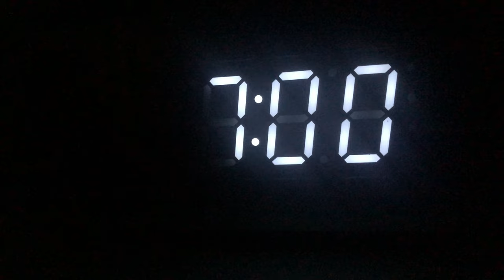Williamson Park / Lancaster Castle / DJI mini 2 / 4K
Williamson Park, Quernmore Road, Lancaster, LA1 1UX, UK

Lancaster Castle, Castle Grove, Lancaster, LA1 1YN, UK

Williamson Park History

The grade 1 listed Ashton memorial was commissioned by Lancaster industrialist Lord Ashton as a tribute to his late wife Jessy. It was designed by John Belcher and completed in 1909.

Externally, the dome is made of copper. The main construction material is Portland stone although the steps are made of Cornish granite. The building stands at 150 feet tall.

Lancaster Castle History

Lancaster Castle, often known as John O' Gaunt's Castle, is one of the most historically fascinating surviving buildings in the country.
Its beginnings date back to Roman times when from its commanding position on the hill overlooking the town of Lancaster and the River Lune, it stood as a bastion against the marauding forces of the ancient Picts and Scots tribes.

Owned by the Duchy of Lancaster (His Majesty King Charles III is the Duke of Lancaster), the castle has witnessed scenes of significant historical, cultural and political importance throughout the centuries.

These include incidents of religious persecution, the trials of the Lancashire Witches and over 200 executions for everything from murder to stealing cattle.

Until 2011 it was a fully functioning HM prison, and today it is a magnificent  monument, offering a glimpse into England's often dark past through tours and special events enjoyed by modern day visitors of all ages.

Name Track : Sport Electro No Copyright Background Music

360 drone photo Williamson Park link

360 drone photo Lancaster Castle link

Drone used : DJI mini 2
Handheld camera : DJI pocket 2
Editing : I phone 8